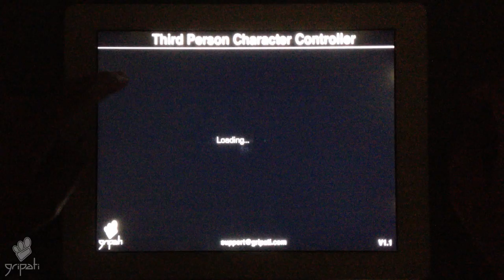Unity3D Third Person Controller for Mobile v1.1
Use a single circle Joystick to control your character in mobile platforms.

This package contains a third person controller having these features different from Penelope
* 8 Sample Scenes to control Penelope
* A Single Circle Joystick to control
* Navigation by Angle and Force
* Force calculation can be done by; Linear,Cubic and Exponential touch distance.
* Multitouch support
* Multi-joystick support

Single Joystick includes;
- Static or Dynamic Location
- Custom rectangle area to work
- Thumb Area and Finger Area are separately customizable
- Always Visible option
- FadeIn & FadeOut options of Thumb Area and Thumb Finger
- Custom Thumb Finger returning time (added in V1.1)
- Output: Angle (as Radian) and Force [0.0, 1.0]

GUI Texture Button Script;
- Multitouch enable
- Touch Down, Touch Up Inside, Touch Up Outside function call

BONUS;
- Auto Scale between iPhone - iPad (BONUS added V1.1)

This package is designed mainly for having third person controller in your mobile game.